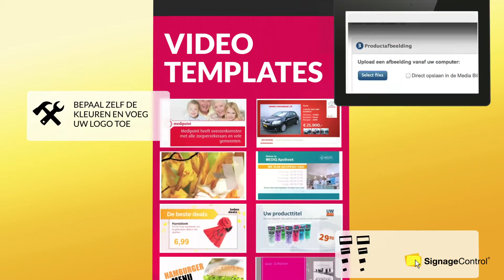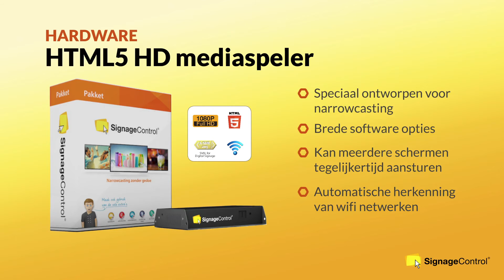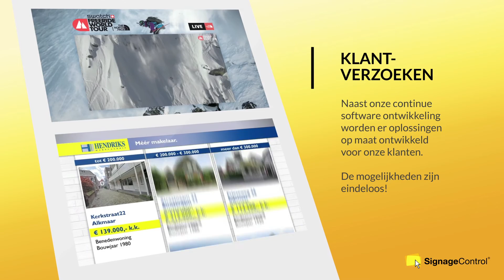SignageControl uitleg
SignageControl geeft u 100% controle over digital signage. SignageControl is een gebruiksvriendelijk, flexibel en krachtig platform om uw klanten te voorzien van digtial signage. Van Domburg Partners is officieel distributeur van SignageControl en samen met de professionele Samsung schermen met SoC bieden wij de alles-in-één oplossing voor digital signage.